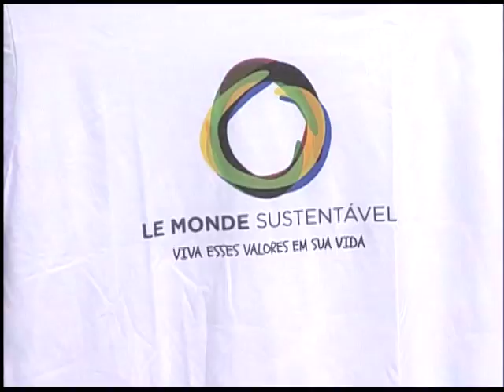CABEÇA PRA CIMA - PROJETOS SUSTENTAVEIS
14/04/2017

Hoje falamos sobre sustentabilidade apresentando a vocês um projeto que já está implementando num condomínio no Rio de Janeiro: LE MONDE SUSTENTÁVEL
Um projeto lindo! Exemplo de atitude sustentável a ser reproduzida.
Hoje (14/06), no programa Cabeça pra Cima "Projetos Sustentáveis".
Recebemos em nossos estúdios os idealizadores e executivos do Projeto
Felipe Alencar - Gerente Geral de Propriedades Hflex
Rui Signori. - Engenheiro Agrônomo e Diretor da Ecoagro Assessoria Agronômica e
Luís de Paoli - Engenheiro Civil, Diretor da Hflex, visionário do Projeto.

Mídias Sociais